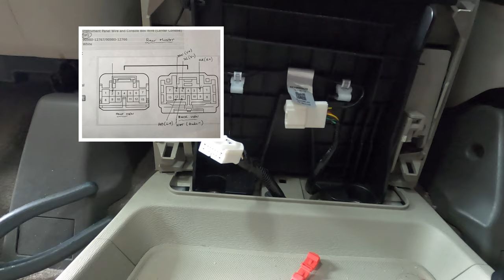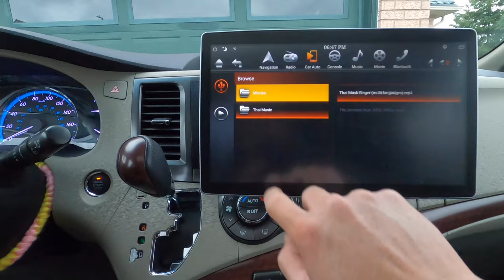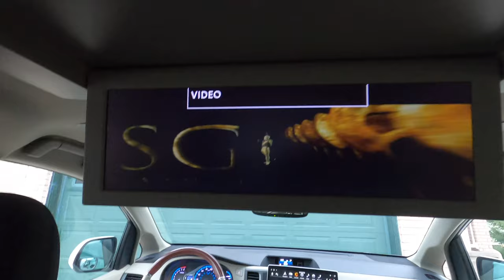2013 Toyota Sienna Limited OEM Rear Monitor Hookup for Android HU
This is part of the 12.8" Tesla Style Android HU Install.